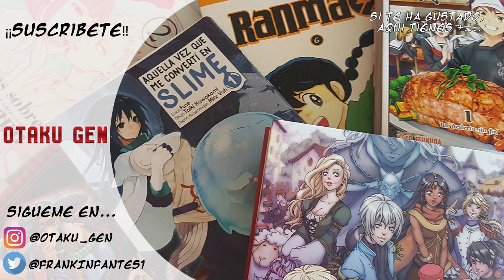ONE PIECE DAY ‍☠️- HYPE IS REAL!! VIDEOREACCIÓN A LOS TRAILERS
¡¡FELIZ ONE PIECE DAY A TODOS!!

Hoy celebramos el cumpleaños del emblemático manga de Eichiro Oda, con una celebración tan especial, que ha dado para varias cosas flipantes a las que video reaccionar.

Por un lado, vamos a ver el esperadisimo trailer final del live action de One Piece que tenemos ya a la vuelta de la esquina. Mientras que por el otro... ¡¡SE VIENE EL GEAR 5!!! Dios... cuanto hype.

¿Podré sobrevivir a la gran inversión de hype de ver dos tráiler tan geniales en un mismo video? Pues descubrámoslo juntos ^^.

¡¡Descubrámoslo juntos!!¡¡Todos a bordo!!

Twittter: @FrankInfantes1